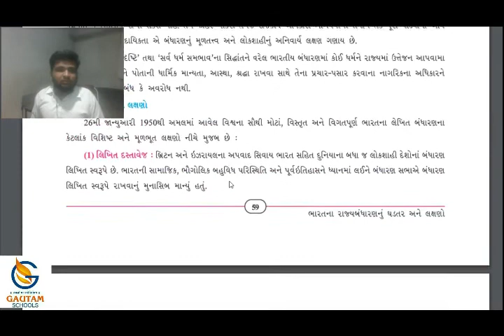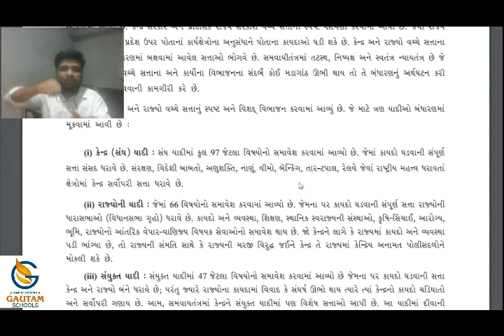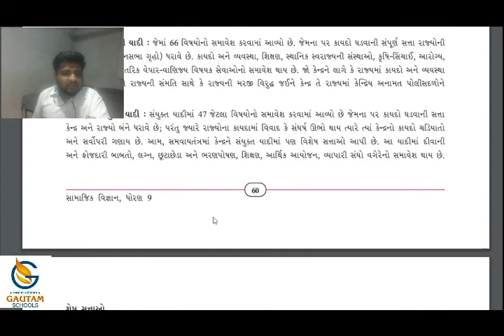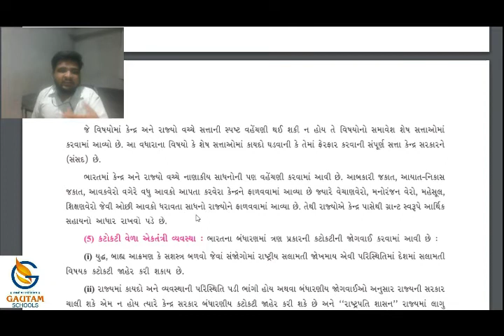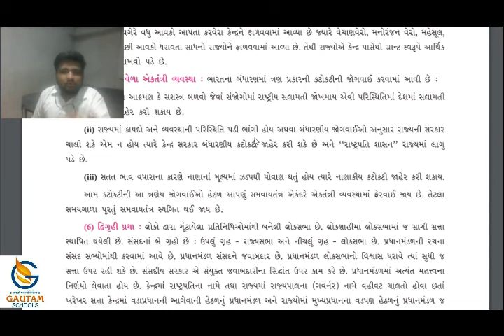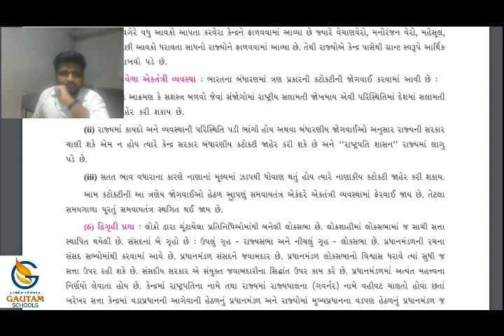Gautam School ll Std. 9th ll Social Science ll Chapter -8 ભારતનું રાજ્યબંધારણનું ઘડતર ll Part-2 ll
ધોરણ-૯  વિષય : સમાજવિજ્ઞાન  પ્રકરણ : ૮   ભાગ-2

ગૌતમ સ્કૂલ્સ
17 કેવડાવાડી
પલંગ ચોક પાસે
રાજકોટ -
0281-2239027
CALL - WHATSAPP